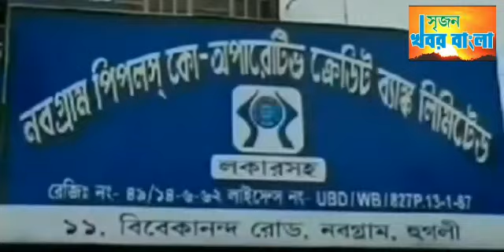ভ‍্যাকসিন নিয়ে কেন্দ্রের বিরুদ্ধে পথে নামলো নবগ্রাম নাগরিক মঞ্চ।